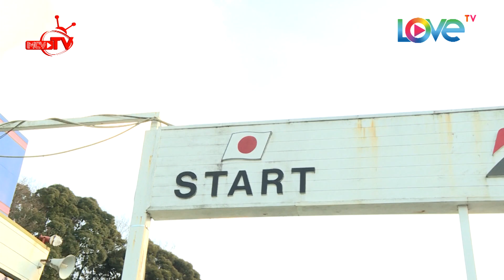Lộ diện chàng trai Nhật bí mật khiến hotgirl Ribi Sachi Faptv 'thầm thương trộm nhớ'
- Cú pháp tìm nhanh:

- Giới thiệu chương trình:
“BÂY GIỜ LÀM SAO? Đi để khám phá” là hành trình phượt bằng xe máy của 2 nghệ sĩ Việt Nam - MLEE & RIBI SACHI, cùng với 2 nghệ sĩ người Nhật khám phá Nhật Bản (cung đường từ thành phố Nagoya đến Núi Phú Sĩ).

- Theo dõi các thông tin về BÂY GIỜ LÀM SAO? Đi Để Khám Phá: